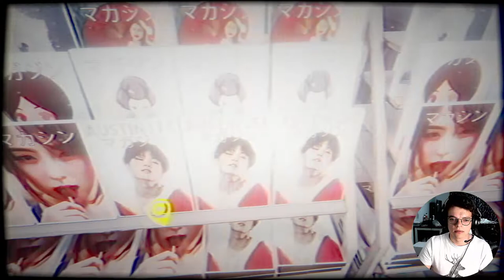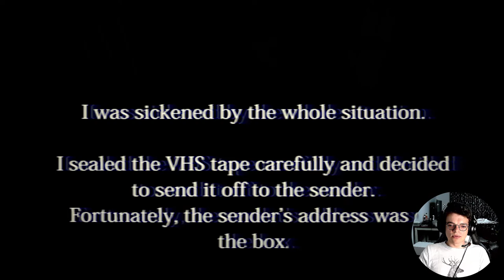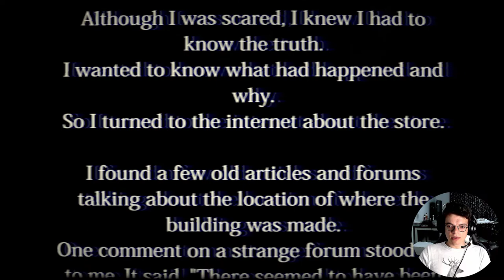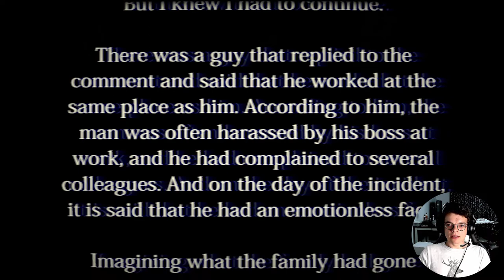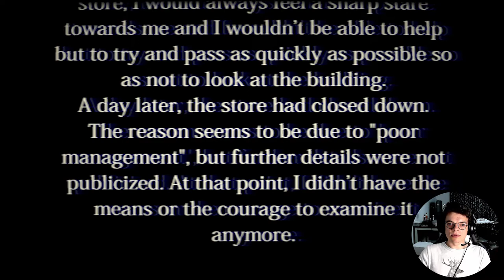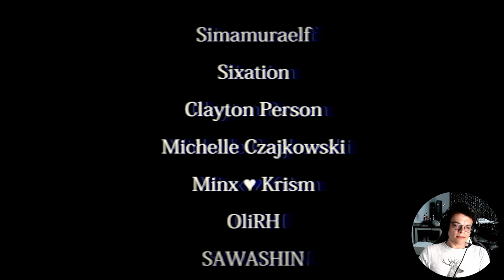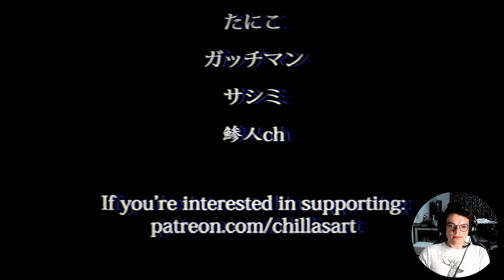THE GRANNY ACCUSED ME OF WHAT | The Convenience Store | 夜勤事件 Gameplay PART2 (GOOD ENDING)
The Convenience Store | 夜勤事件 walkthrough part 2, good ending.